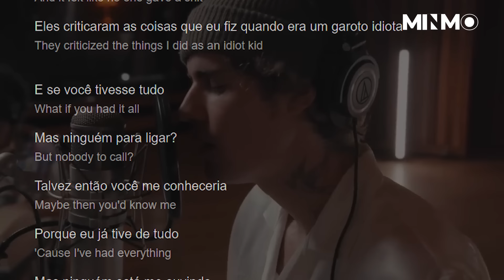COMO ERAM AS FESTAS DO DIDDY E PORQUE AS CELEBRIDADES TEM MEDO DE SEREM OS PRÓXIMOS A SEREM PRESOS?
O caso do Sean Diddy Combs continua esquentando o cenário da música em hollywood e quanto mais as autoridades mexem no caso, mais a coisa toda fede e a tensão começou a passar pra outros artistas que foram envolvidos com o ele no passado entre esses o Jay-z que segundo dizem por aí é tão louco quanto o próprio Diddy, porém é menos espalhafatoso. O lance é que supostamente ele estaria meio sabia e tava acobertando os crimes do Diddy. E nessa aí a Beyoncé, seria uma vítima do próprio do Jay-z.